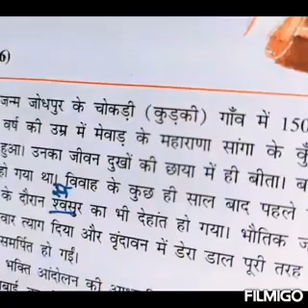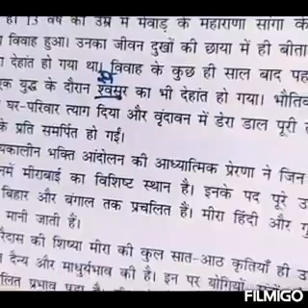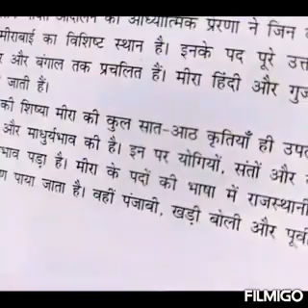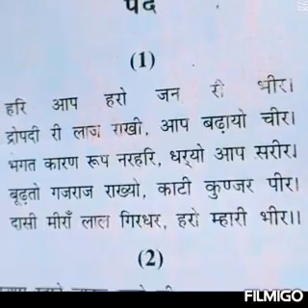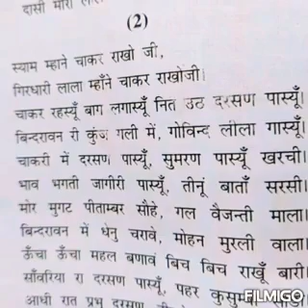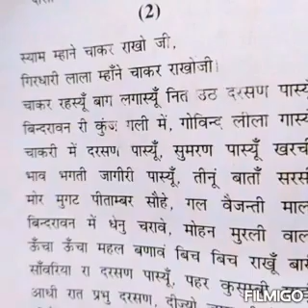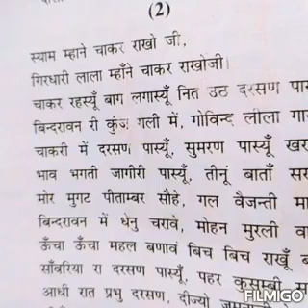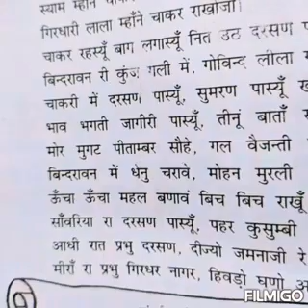Hindi basics of Grammar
Hello there,
Starting a new multi task channel.

If you think the video is useful to you please
Don't forget to turn on bell notification
To get all my video updates.

Intro and ending credit:  Intro maker

Ending song credit:
Syn Cole